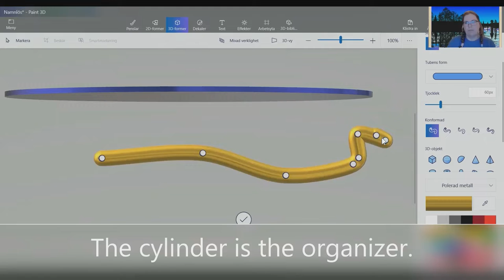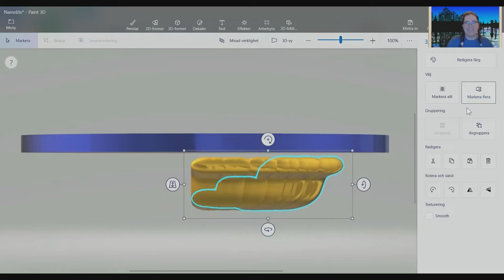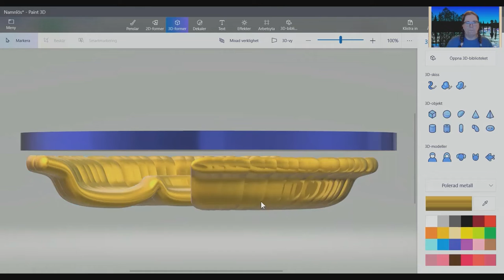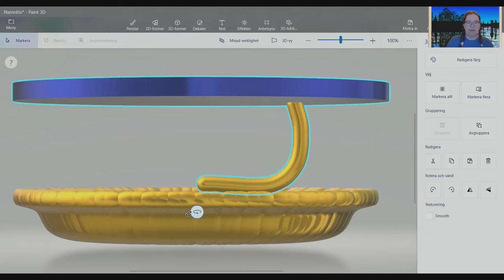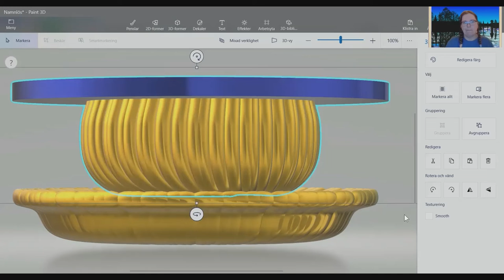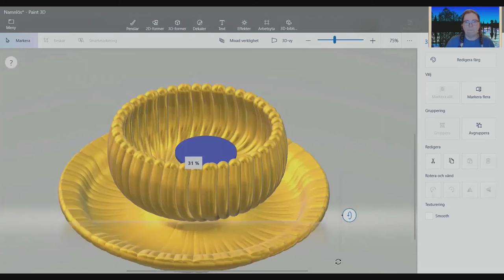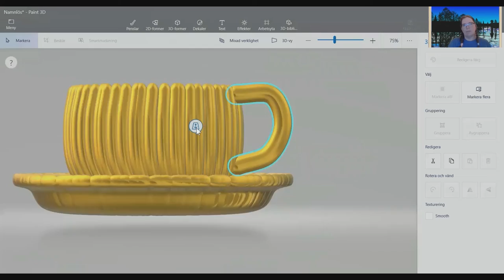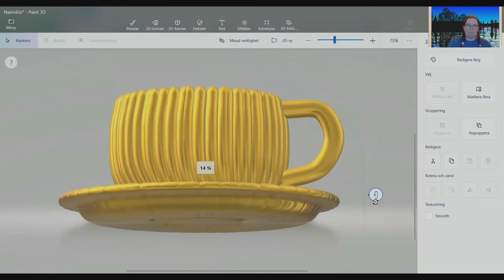coffee cup in paint 3D turtorial!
paint 3d turtorial!